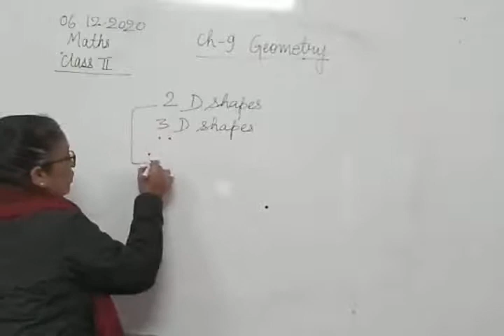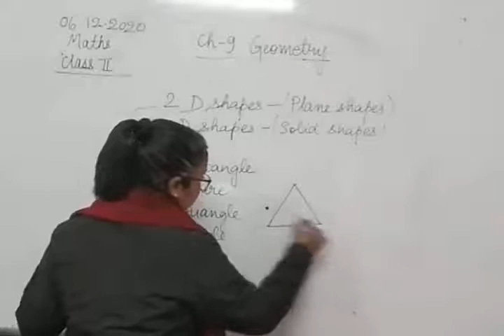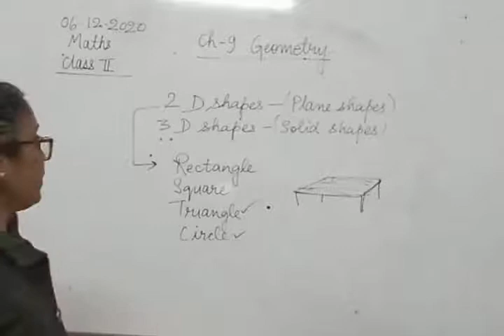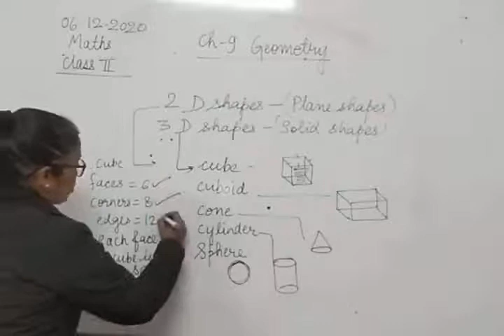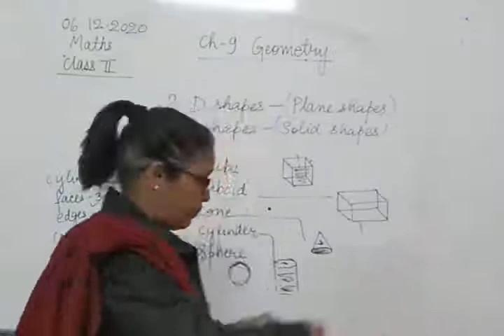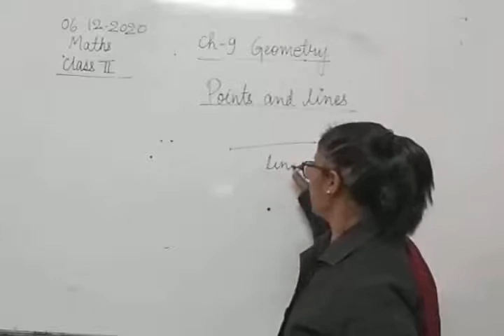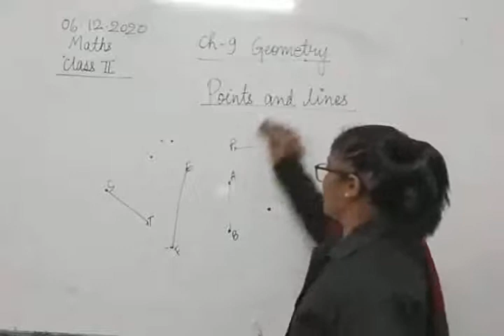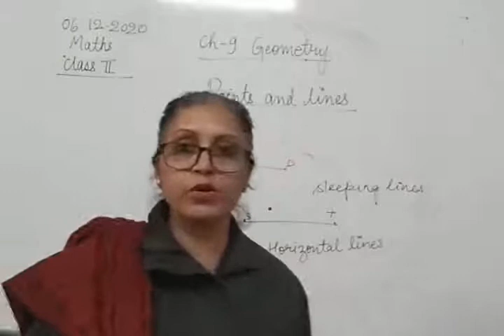Class II Maths 07-12-2020 by Mrs Vandana Singh Ch- 9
Class II Maths 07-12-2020 by Mrs Vandana Singh -Geometry- point and lines